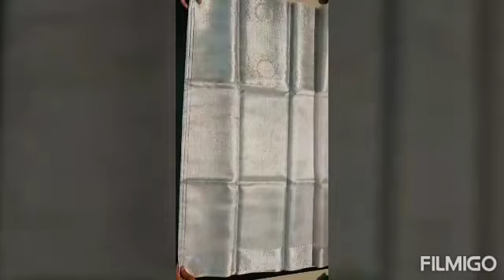#NEW Banarasi Soft cotton silk, linen, Banarasi handloom opera silk saree, Tissue##